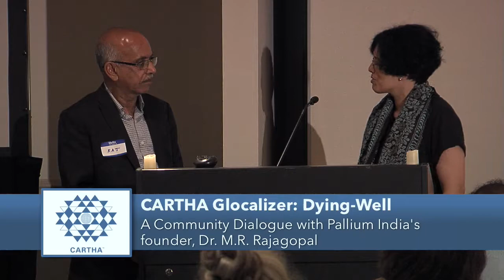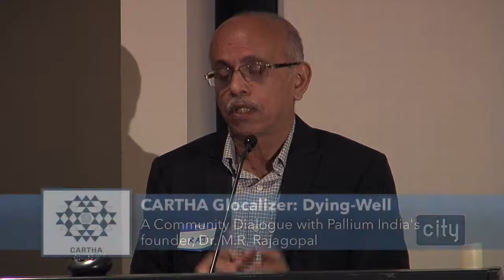CARTHA Glocalizer: Dying-Well Dialogue with Pallium India's founder Dr. M.R.Rajagopal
This CARTHA event, featuring Dr. M.R. Rajagopal (Founder of Pallium, India), is a community dialogue to foster coping skills among younger people and also raise greater awareness among broader audiences about the challenges for patients, families, and caregivers during end-of-life phases.

Focusing on Social Innovation, Diaspora Givers, and Healthfulness, CARTHA specializes in the design and launch of humanity-centered, intergenerational partnership models, curricular programs, and community dialogues ('Glocalizers').

For more information about CARTHA, visit cartha.org.